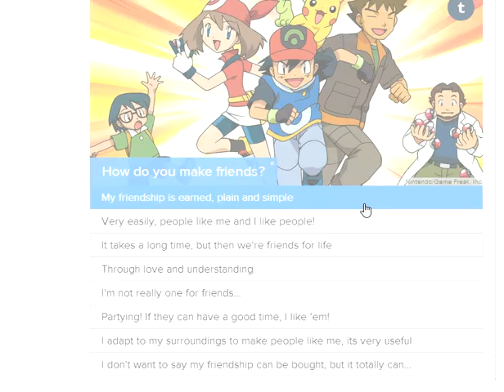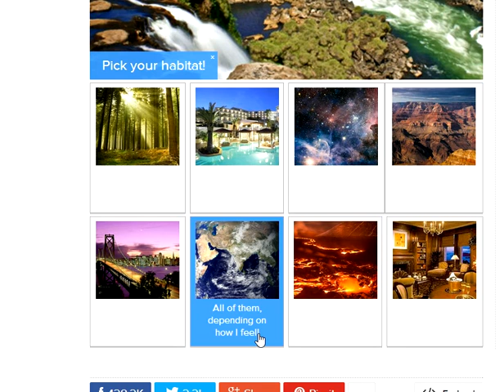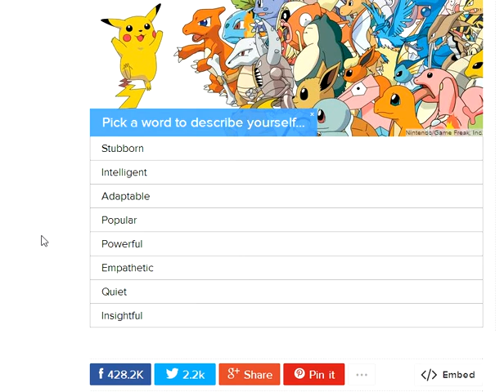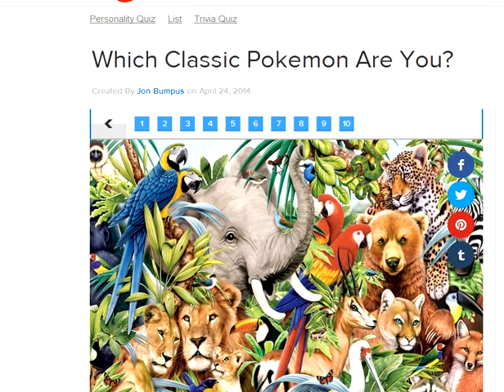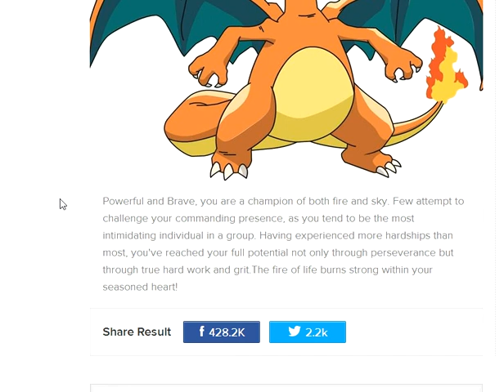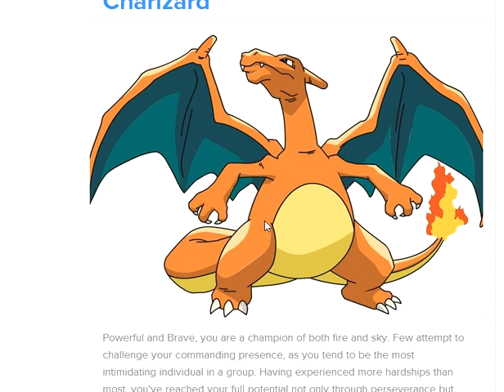QUIZ: WHAT POKEMON ARE YOU???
why not?